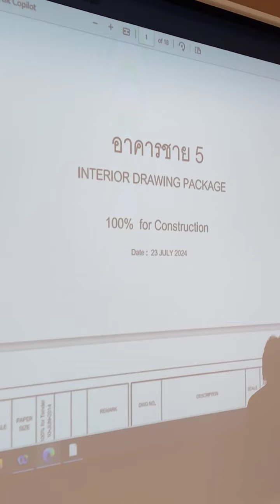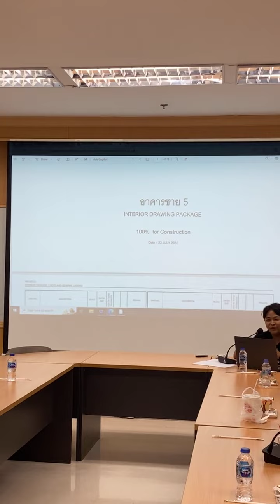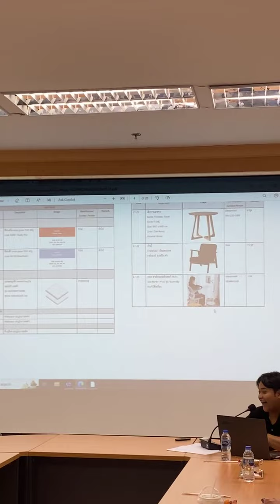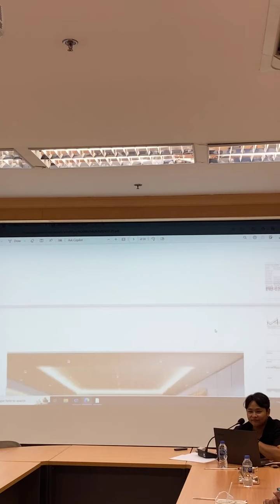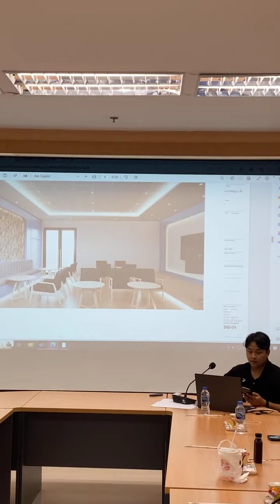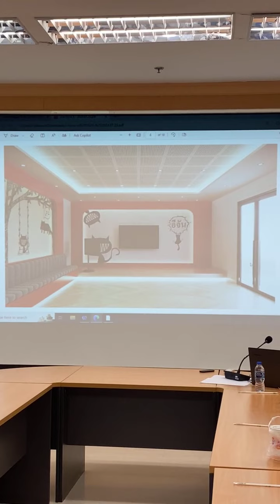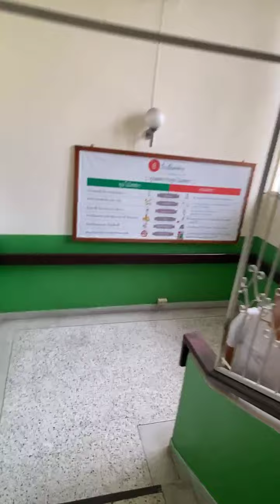Live พาพี่ๆศิลปิน ดูสถานที่สร้างห้องคาราโอเกะบำบัด ช่วยผู้ป่วยจิตเวชให้คืนสู่สังคม | อีจัน EJAN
Live พาพี่ๆศิลปิน ดูสถานที่สร้างห้องคาราโอเกะบำบัด ช่วยผู้ป่วยจิตเวชให้คืนสู่สังคม @รพ.ศรีธัญญา